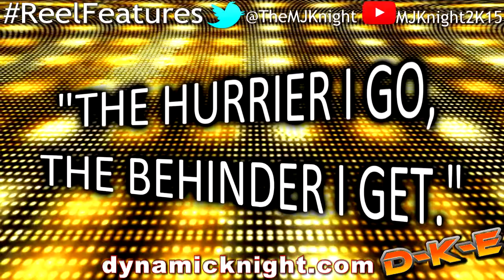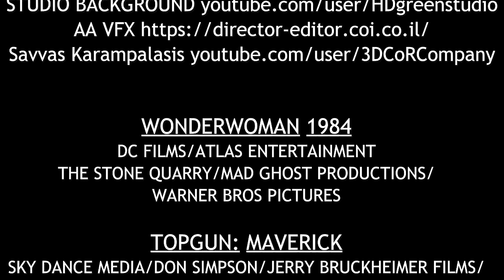THE BATMAN (2021) PRODUCTION POSTPONED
Reel Features Season 14 Ticket 08

No review this week as I'm focusing on the last 2 Tickets of the Season for Reviews.

I talk about Movies release dates that have been postponed and what the worldwide pandemic has meant for The Batman & Jurassic World 3.

Rating from High to Low
1: A Must
2: Dang! That was Good
3: Good Flick Bargain
4: Loaner
5: No!
6: STAY AWAY FROM THIS

Part of The Freedom! Family MCN

If you want to help grow your channel, I recommend TubeBuddy.  It's free, and is recommend by Content Creators, such as Roberto Blake.